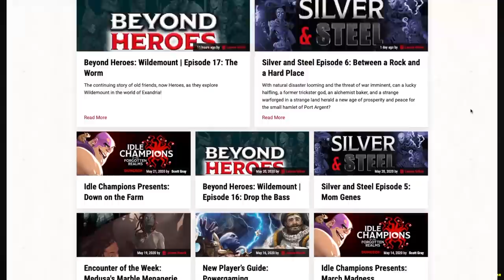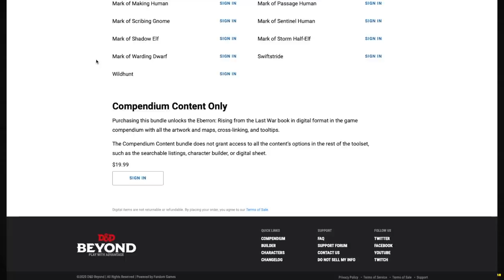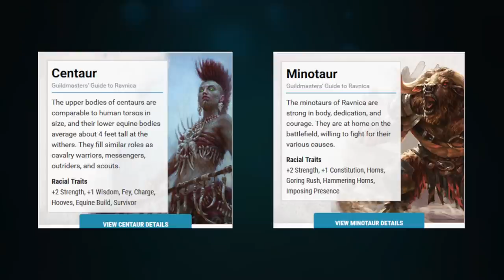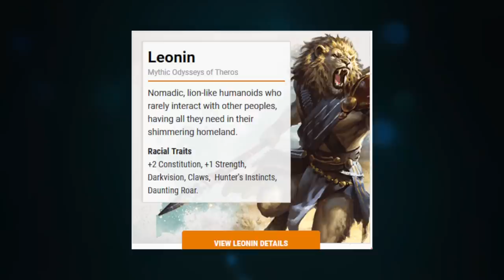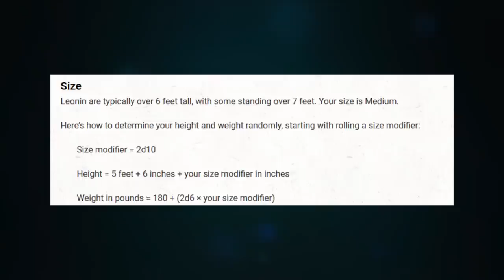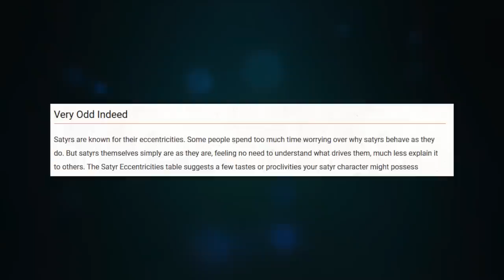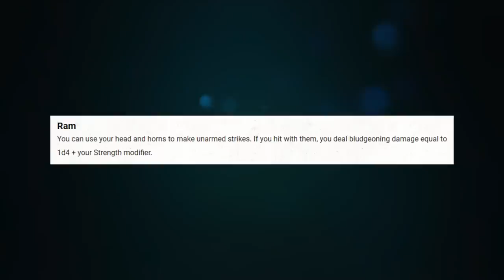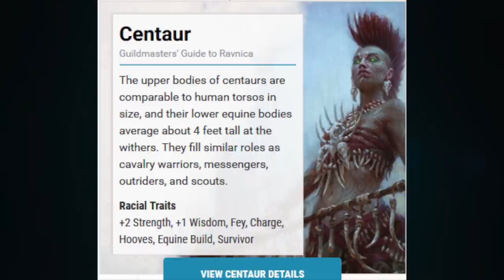New D&D Races Leonin and Satyr: Mythic Odysseys of Theros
Nerdarchy dives into the book from Wizards of the Coast for 5th Edition Dungeons and Dragons. We've got another Magic the Gathering D&D crossover.

Preorder Mythic Odyssey's of Theros

Credits
Cartoon Goblin Thumbnails- mmmmjava on instagram